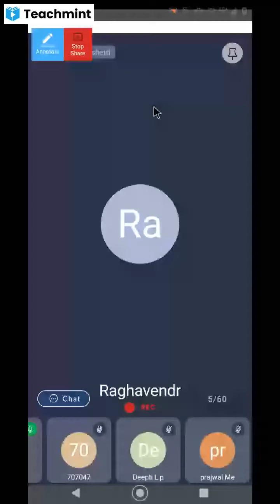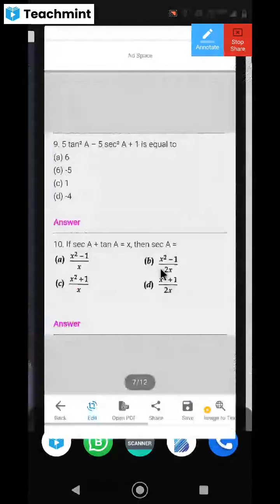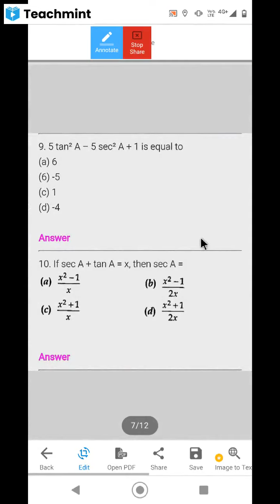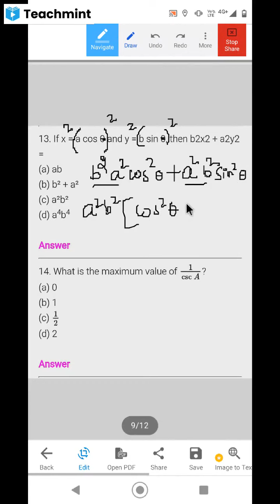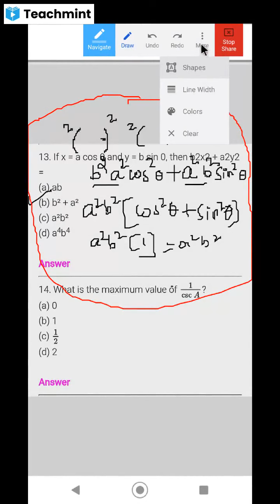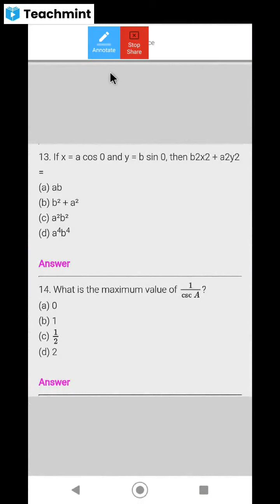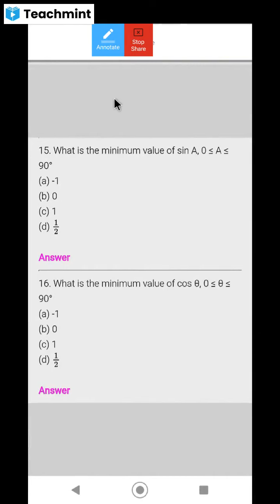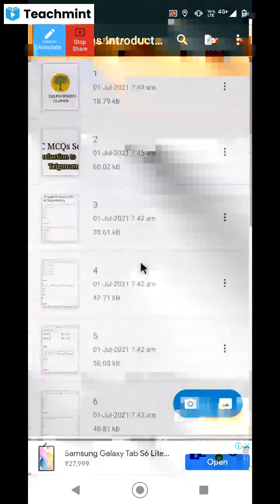MCQs Introduction to Trigonometry 02